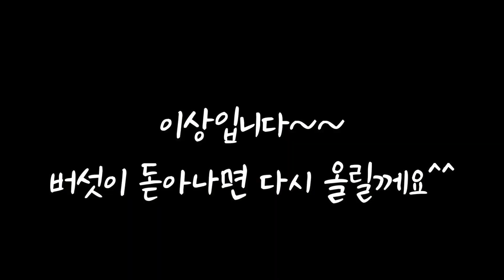표고버섯종균접종하기 How to grow delicious Fragrant Mushroom at home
맛있는 표고버섯 종균 접종하기 입니다.
2017년에 처음 표고버섯 종균을 접종했는데
너무 신기하고 맛있어서
이제 매년 조금씩 표고목을 추가로 접종을 하고 있답니다.
인위적으로 물을 주지않아서, 수확량은 적지만,
의외로 단단하고 맛있는 백화고가 많이 나온답니다^^

This is about how to grow fragrant mushroom on oak tree.
This Fragrant Mushroom is considered one of the most delicious three mushrooms in Korea.
Among the most delicious three mushrooms, this Fragrant Mushroom is the only one that you can grow at home or commercially.
Here you can find how to grow this wonderful mushroom at your garden.

Music List
1. Fresh Fallen Snow  Chris Haugen